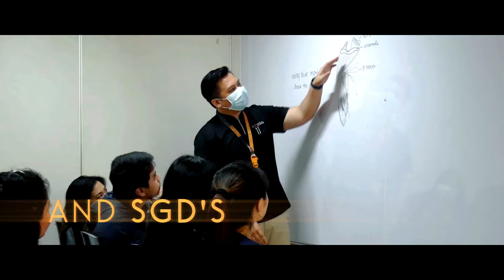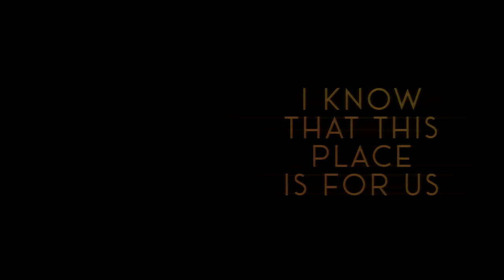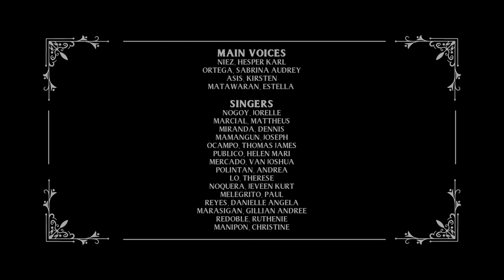THIS IS MED | UST-FMS CMED 2026 | PHYSIOLOGY MTV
From the grandeur of glory to the pursuit of dreams, navigating through failures with unwavering resilience, and culminating in a resolute resolution, this music video portrays the journey of students in medical school.

"This Is Med"
UST-FMS CMED Batch 2026 Physiology Music Video - 1st Place
Inspired by and featuring songs from "The Greatest Showman"